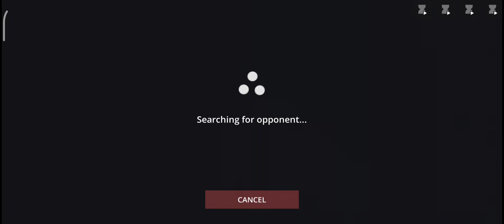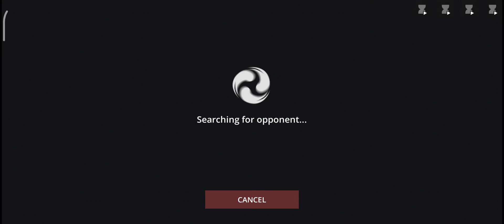I Am Become Warrior Shadow Fight 3